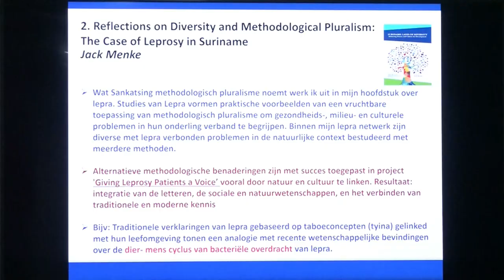30 05 2024 PRESENTATIE LAND OF DIVERSITY